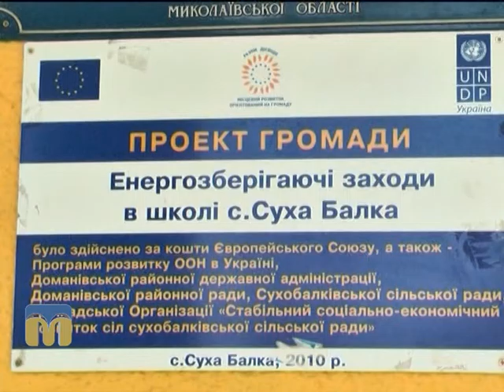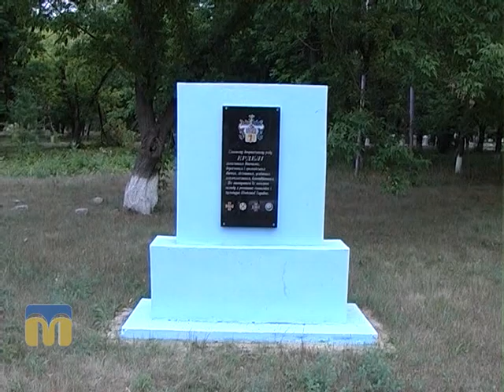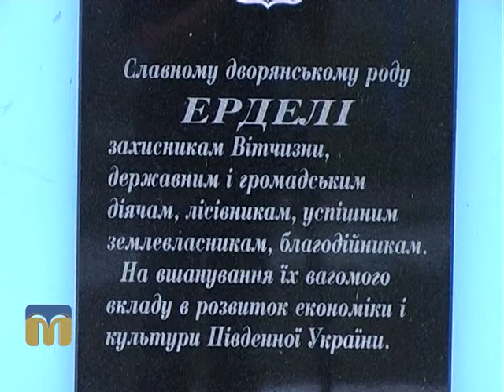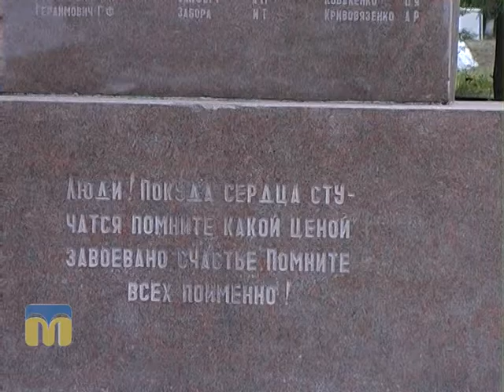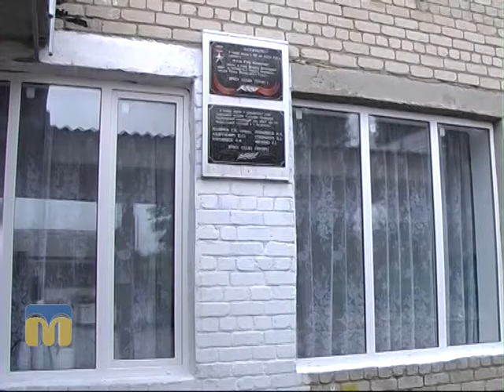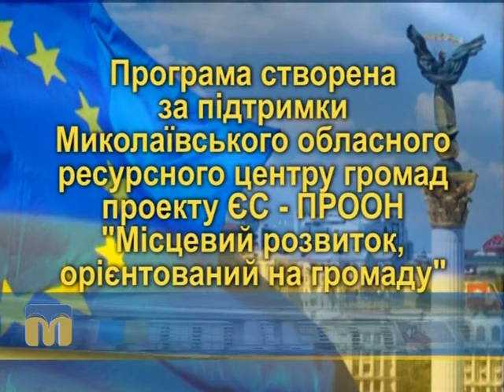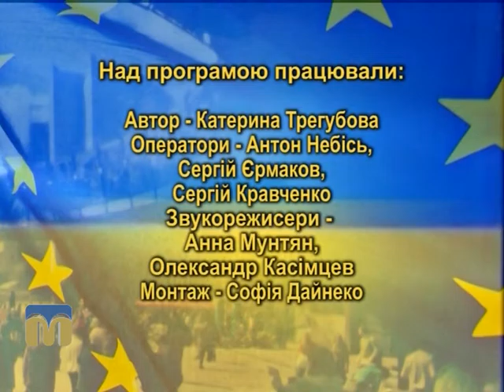Орієнтовано на громаду 06.12.2015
Є досить розповсюджена думка про те, що жити повним життям, досліджувати історію, робити відкриття і впроваджувати усілякі цікаві, незвичайні, оригінальні проекти можна лише у великих містах.
Чи відповідає це твердження дійсності — дізнавалася журналіст Катерина Трегубова.